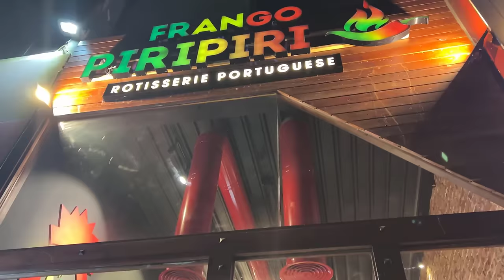چاڵنجی مریشک خواردن لەگەڵ ئیبۆ لە لبنان🌶️🥵